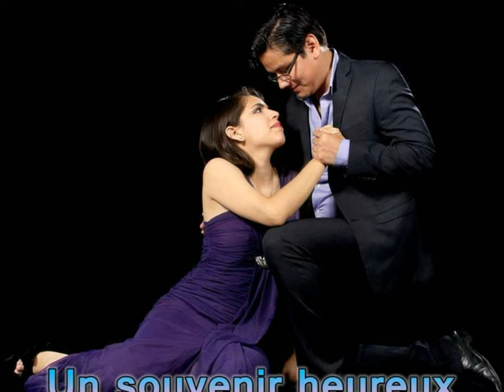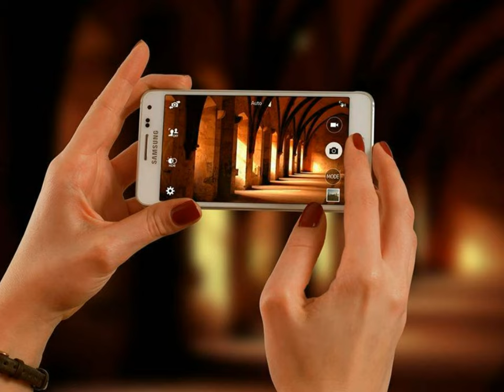Vladimir Cosma - Diane Dufresne - Un souvenir heureux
Un souvenir heureux
Est plus vrai bien souvent que le bonheur
Plus vrai que tous les mots du fond du cœur
L'oublie est un affreux voleur
Un souvenir heureux
Comme une fleur a besoin de soleil
Il faut l'entretenir comme une abeille
Garder sa mémoire en éveil
Pourquoi m'as-tu laissé à mon chagrin
Jouant d'un coup de dés nos deux destins
Coupant le fil avant la fin
Dans un tiroir secret
J'ai cru trouver la clef que je cherchais
Papier, photos , mots d'amour effacés
Mais c'était toi qui me manquais
Un souvenir heureux
Pour toi j'ai toujours eu mes 18 ans
Nous nous aimions comme deux adolescents
Nos mains tendues vers le présent
Pour moi tu changeais le noir en lumière
Nous lisions des poèmes d'Apollinaire
Ma vie passait comme un éclair
Un souvenir heureux

A happy memory
Is true so often that happiness
Truer than all the words from the bottom of the heart
Oblivion is a horrible thief
A happy memory
Like a flower needs sunlight
It is necessary to maintain it as a bee
Keep his memory in awakening
Why have me you left to my grief
Playing at a glance of our two destinies
Cutting the thread before the end
In a secret drawer
I thought to find the key that I was looking for
Paper, photos, words of love erased
But it was you who missed me
A happy memory
For you I have always had my 18 years
We loved as teenagers
Our hands to the present
For me you changed the light black
We read poems by Apollinaire
My life went like lightning
A happy memory